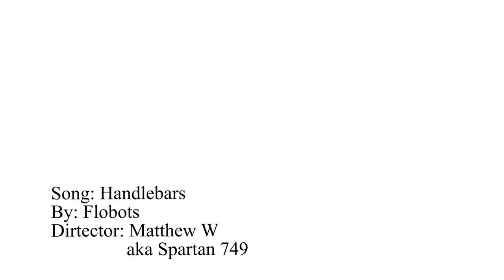Handlebars Halo 3 style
I have way too much free time on my hands.
About the song: Handlebars by: Flobots
There are two versions of the song. I prefer this one because the ending is more powerful in my opinion. (Tyrannic yelling with a pitch increase vs a quiet echo from a crowd and the same pitch)

Also, thanks for getting one of my videos to 100k views. It only took 3 years and 7 months.